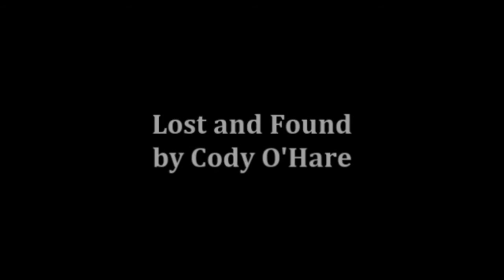Lost and Found - 24Hr Play Fest 2017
Written by Cody O'Hare for Kansas State University's 24 Hour Play Fest, April 1 2017